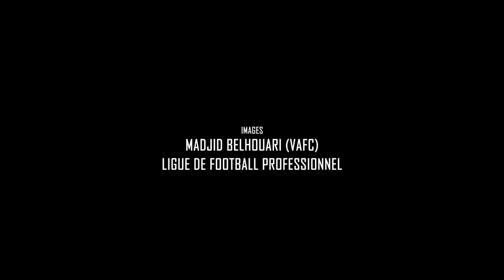UPAMECANO & KOCIK - Champions d'Europe 2015 !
D. Upamecano, défenseur central, et N. Kocik, doublure de Lucas Zidane, reviennent sur leur victoire au championnat d'Europe U17 avec l’équipe de France !